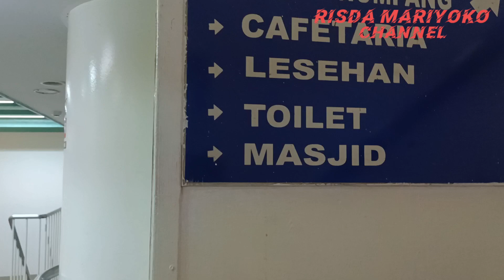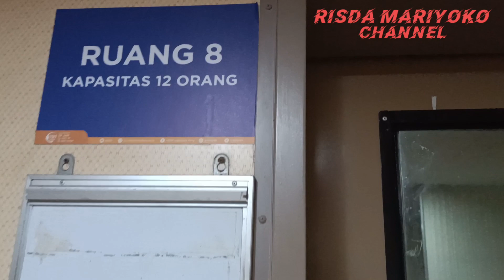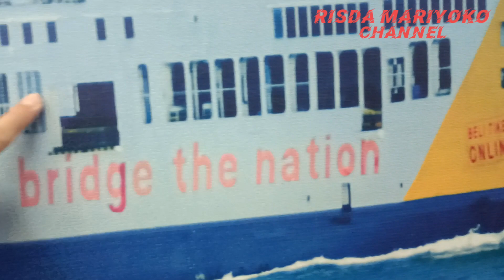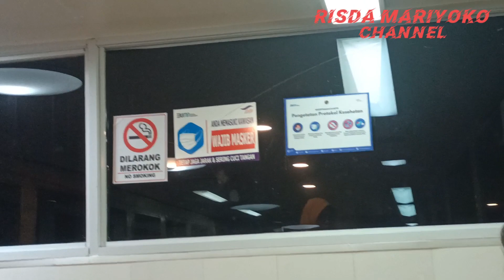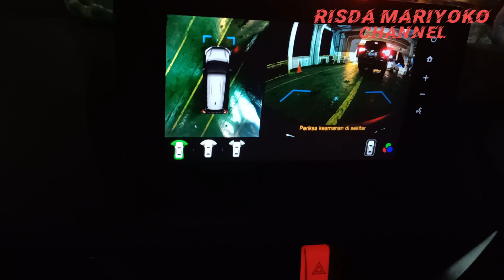NAIK KAPAL TERBESAR TERNYATA BEGINI PENAMPAKAN KAPAL FERRY PORT LINK III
Kapal Port Link III adalah kapal penyeberangan terbesar yang dioperasikan PT.ASDP Indonesia Ferry (Persero) di pelabuhan penyeberangan Bakauheni-Merak Kapal Ferry yang melayani penyeberangan via Dermaga Eksekutif  Bakauheni-Merak ini memiliki kecepatan rata rata 18 knots. Kapal ini memiliki kapasitas 15.351 GT panjang kapal dari garis depan  sampai garis tegak belakang yakni 140,01 meter sedang jarak titik terdepan hingga paling belakang KMP port Link III ini yaitu 150,88 mm